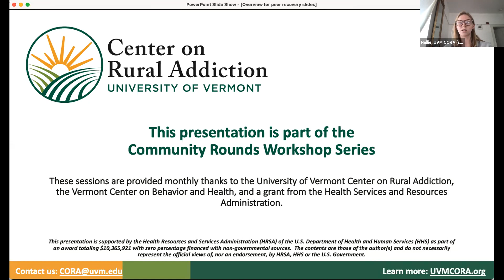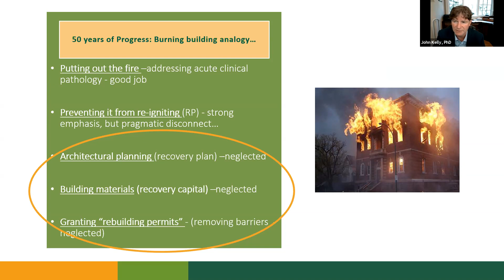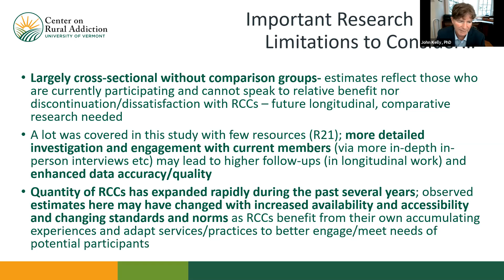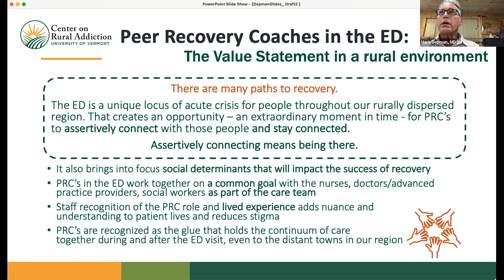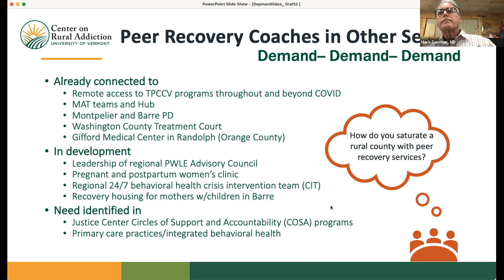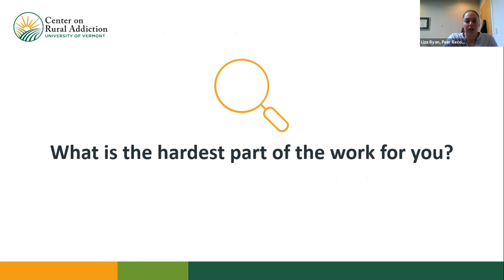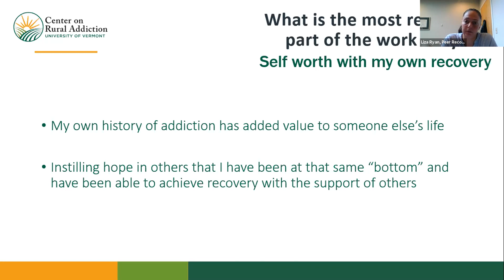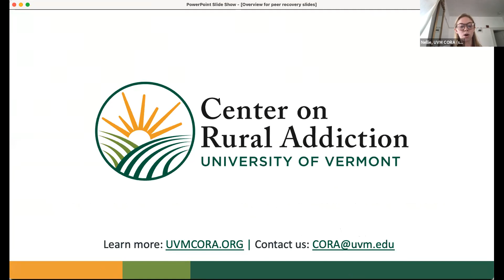UVM CORA Community Rounds: Peer Recovery as an Evidence-Based Practice: From Science to Impact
UVM Center on Rural Addiction Community Rounds Workshop Series: "Peer Recovery as an Evidence-Based Practice: From Science to Impact” with John Kelly, PhD, Mark Depman, MD, and Liza Ryan, a Peer Recovery Coach from North Central Vermont Recovery Center. Recorded on September 8th, 2021.

The presentation will focus on how peer recovery models of care can help rural recovery communities from three perspectives. Dr. Kelly will explain his research from the Recovery Research Institute on peer recovery centers and evidence behind how they support and encourage long-term recovery. Dr. Depman has experience utilizing peer recovery coaches in the Emergency Department (ED) at Central Vermont Medical Center, a community hospital serving a rural population. He will address strategies, benefits, and challenges incorporating peer recovery models of care into that setting for OUD and AUD. Liza Ryan is a certified peer recovery coach in Lamoille County, a rural county in VT. A person in recovery for over 7 years, and a peer recovery coach for 4 years, she will explain how her work is affected by serving a rural community.

Learning objectives:
1) Discuss evidence surrounding peer recovery models
2) Describe how peer recovery has evolved over the past 20 years
3) Challenges and opportunities for implementing peer recovery models in a rural ED
4) Describe the benefit peer recovery coaches provide people with SUD, including peer recovery centers, EDs, and MAT clinics
5) Explain the significance of rurality on peer recovery

The Community Rounds Workshop Series is a live webinar series provided monthly by the University of Vermont Center on Rural Addiction (UVM CORA). The goal is to provide opportunities for health professionals to learn, ask questions, and discuss topics related to science-based best practices for substance use disorder.

UVM CORA was established in September 2019 through a cooperative agreement with the Health Resources & Services Administration (HRSA). Our mission is to provide treatment providers and staff in HRSA-designated rural counties with the technical assistance and resources in evidence-based practices that may support their efforts to treat patients with opioid use disorder or other substance use disorders.